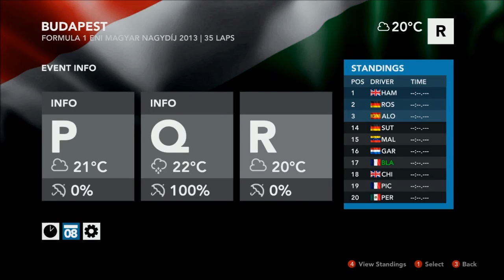GP de Hongrie (Course) - F1 2013 (Saison #3)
Dixième GP de la saison 3, à Budapest ! - Partie 2 : Course

/!\ Pas de vidéos la semaine pro, juste le bilan ! /!\

► Le jeu dans la vidéo est F1 2012, modifié à l'aide de nombreux mods trouvés sur Race Department, afin d'avoir les pilotes et écuries 2013, auxquelles j'ai rajouté mon écurie fictive Renault. Pour la liste des mods utilisés, voir les vidéos d'Angel038 (liens dans la description).

*** Classement des pronos***

1. florian2000psg : 18 pts
2. Marvyn Iceman : 16 pts
3. NiicoF1Team  : 14 pts
4. Debrand Ella : 13 pts
4. babowil : 13 pts
4. Eneric OL : 13 pts
4. avions1996 : 13 pts
4. Sofiandu81F1 : 13 pts
5. maxf117 : 12 pts
5. Jean-françois Pirar : 12 pts
5. Alessandro Giardinni : 12 pts
5. ouistitif1  : 12 pts
5. llmporsche918 : 12 pts
5. joris caperan : 12 pts
5. ThePhenomdu30100 : 12 pts
6. MineFicfic  : 11 pts
6. azpilicueta13 : 11 pts
6. MrDoud99 : 11 pts
6. Coup-de-poing Américain  : 11 pts
7. win romain : 10 pts
7. PatFra007 : 10 pts
7. vincent vidot : 10 pts
7. DeejayScraps : 10 pts
7. thibault lonjaret : 10 pts
8. frankifsxandfishing : 9 pts
8. yanissegh : 9 pts
8. PloppyTheReturn :9 pts
8. novotel85 : 9 pts
9. novaknicolas98 : 8 pts
9. The snug Bô goss : 8 pts
9. lorrette-riberolles swann : 8 pts
9. Alexis Hamilton : 8 pts
9. Dangre Mathis : 8 pts
9. Clément Willaume : 8 pts
9. savary9  : 8 pts
9. TNTM35 : 8 pts
9. Benoit Louyet : 8 pts
9. rayan shak : 8 pts
9. Altiako Perez  : 8 pts
9. MGUnkn0wn : 8 pts
9. valentin sibelle : 8 pts
9. MrJasoon13 : 8 pts
9. Tintinof85 : 8 pts
10. mathlekillerdu62 : 7 pts
10. Wendy Barros : 7 pts
10. DarkSnake934 : 7 pts
10. Zidane2013vsmessi201 : 7 pts
10. Jordan Dogimont : 7 pts
10. shiray2142 : 7 pts
10. Thomas Gosatti : 7 pts
11. Future Shock : 6 pts
11. MrBibix64 : 6 pts
11. Antoine Galland : 6 pts
11. Nathan Vuillemin : 6 pts
11. Jocelyn Groo : 6 pts
11. Maxence Aubray : 6 pts
12. MrThomatito : 5 pts
12. Perezy Kobayashi : 5 pts
12. numberneun : 5 pts
12. Bastator96 : 5 pts
12. Ri Chie : 5 pts
12. Dalya keh : 5 pts
12. JoAlexEmily : 5 pts
12. TheFifou632009 : 5 pts
12. Karl Turcat : 5 pts
12. Angel038Gaming : 5 pts
13. Ravemx29 : 4 pts
13. DjBarjo258 : 4 pts
13. OLwhite8 : 4 pts
13. Jerome Lefort : 4 pts
13. srfcfoot : 4 pts
13. DarkSnake934 : 4 pts
13. max02052000 : 4 pts
13. Timothe Fabre : 4 pts
13. TheCarjo12 : 4 pts
13. TheGooom09 : 4 pts
13. vincauy1 : 4 pts
13. victor nibali : 4 pts
13. superpharma1 : 4 pts
13. DKR COD : 4 pts
13. Amine76610 : 4 pts
13. Quentin Hamel : 4 pts
13. genero dinho : 4 pts
13. val le danois : 4 pts
13. gabrallye : 4 pts
13. Simon SiTa : 4 pts
13. Francois Lebon : 4 pts
13. Kevin Bambara  : 4 pts
13. louis aerts : 4 pts
13. michel. martin : 4 pts
13. antthebigboss : 4 pts
13. rachid senna : 4 pts
13. nonosaure : 4 pts
13. copakazahk : 4 pts
13. natou76120 : 4 pts
13. lilmarocchino : 4 pts
13. alexandre Ruinart : 4 pts
14. roméo dorizon : 3 pts
14. Quentin Robert : 3 pts
14. sylv gones : 3 pts
14. sakuwon : 3 pts
14. R Haryanto : 3 pts
14. RYU chun : 3 pts
14. fun power : 3 pts
14. FiFaFaN47 : 3 pts
14. Skander Naaman : 3 pts
14. boubi games : 3 pts
14. jojolamagouille fuck : 3 pts
14. leomatteo84 : 3 pts
14. morganmo59160 : 3 pts
14. xDarkyx51 : 3 pts
14. fl059500 : 3 pts
14. Guillaume Jovenin : 3 pts
14. PaulBanjo : 3 pts
14. nonoth49 : 3 pts
14. goerger hagtaer : 3 pts
15. theman77800 : 2 pts
15. rouxpower59 : 2 pts
15. Antoine Orange : 2 pts
15. enzo PGM : 2 pts
15. Nathanael Kakoma : 2 pts
16. Titi AP : 1 pt
16. Wahid Mnaffakh : 1 pt
16. Miiister60 : 1 pt
16. noobNicollosse : 1 pt
16. DiaboleoMasterTeam : 1 pt
16. Tronty786 : 1 pt
16. IronJokerHero : 1 pt
16. jack mb : 1 pt
16. Gui Jov : 1 pt
16. motorswinner : 1 pt
16. CesteZix : 1 pt
16. MrNasbinois : 1 pt
16. Tom Musics : 1 pt
16. F1_ChallengeHD : 1 pt
16. Alexandre Quesque : 1 pt
16. korne18 : 1 pt
16. Lassina fandejeuxvideo : 1 pt

► En raison des limitations du nombre de caractères, les personnes n'ayant aucun point ne sont plus affichées.